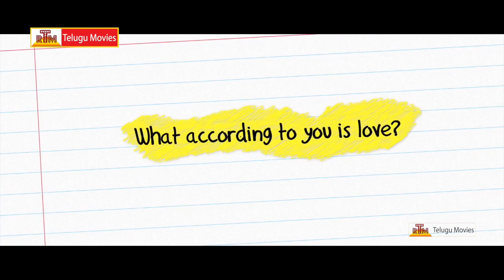All Celebrities Byte About Meeku Meere Maaku Meme Movie - Niharika,Rakul,Naga Shourya,Sirish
Meeku Meere Maaku Meme Celebrities Byte. Starring Tarun Shetty, Avantika, Jenny and Keeriti among others. Directed by Hussain Shah Kiran and produced by Nakama Planet Green studios. Music composed by Sravan.